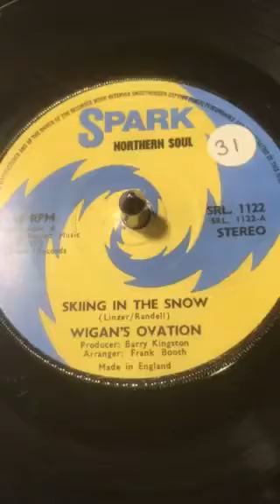Wigans Ovation - Skiing In The Snow from 1975 ( Vinyl 45 ) .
Tony's Vinyl and CD selection sharing music from my collection a Vinyl 45 from 1975 Recorded By Wigans Ovation.